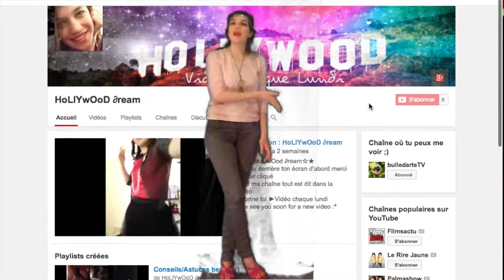Movies Vs Life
Les films, c'est un domaine que j'adore ! Mais parfois...ça manque un peu de naturel...Mais on aime quand même :)